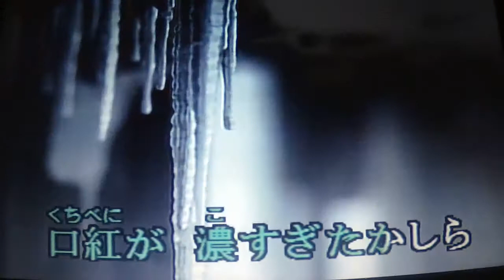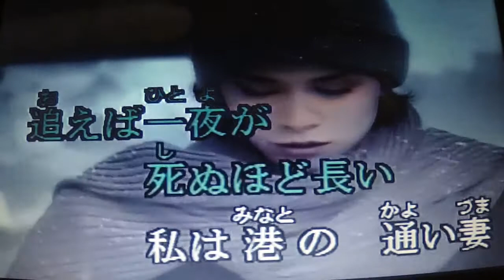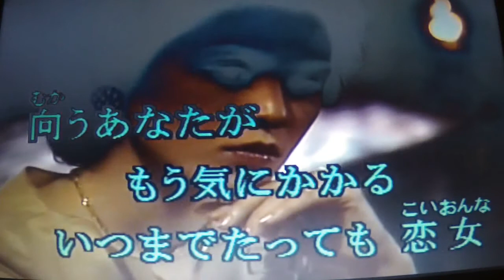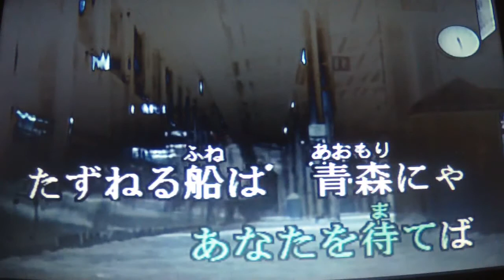【女の港】大月みやこ ★唄ってみました🎶 ai haraishi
★新曲ばかり唄っているとやはり懐メロを唄うとホッ！とします・・・Kara Tubeさんより動画をお借りしました・・・有難うございました